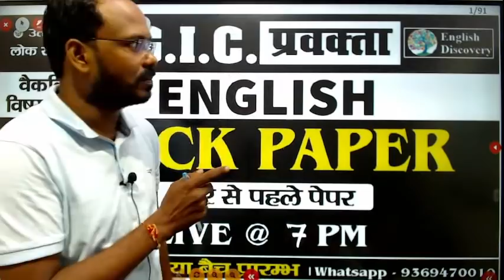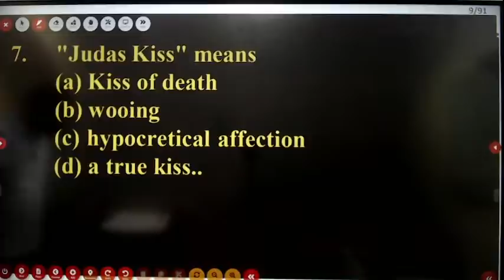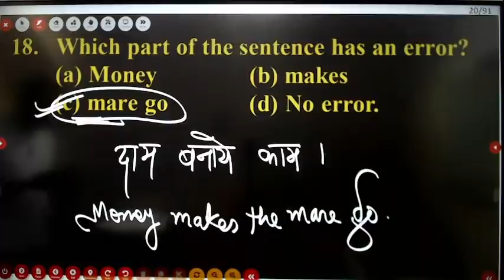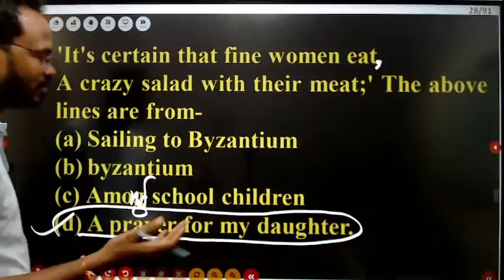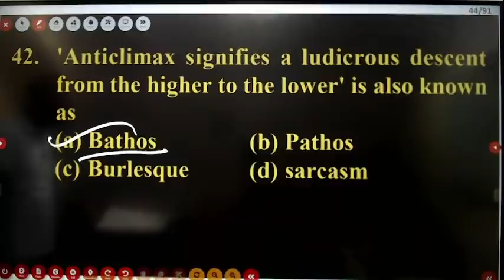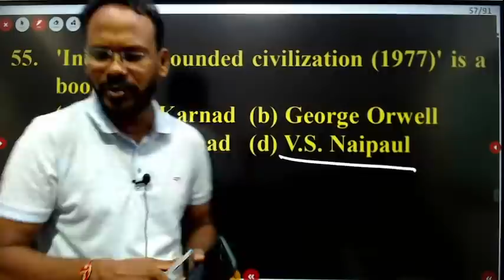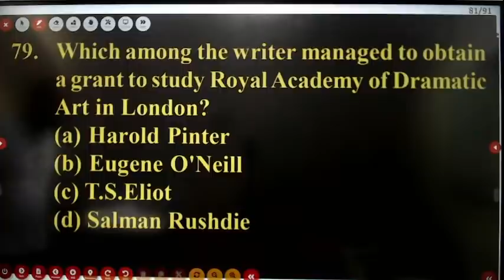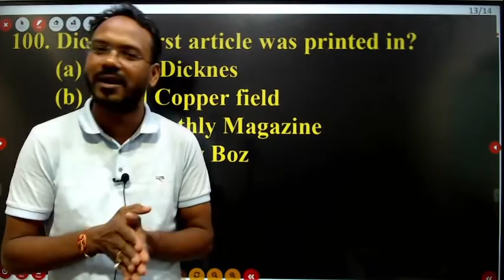GIC LECTURER Exam Oriented TOP 100 Questions // English Discovery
New Batch Starts -
gic lecturer
LT GRADE and
JUNIOR Aided SUPER TET